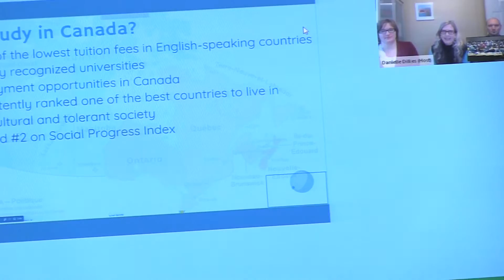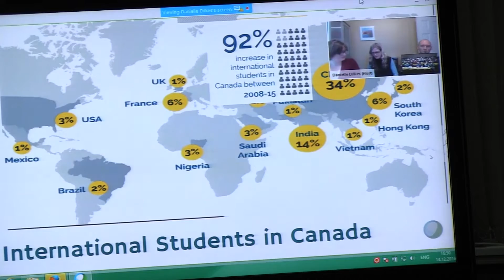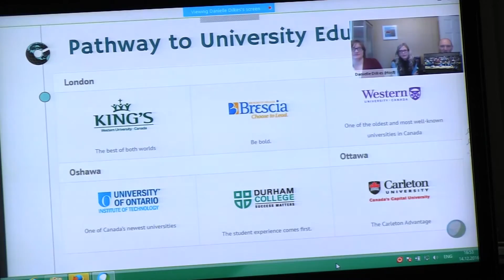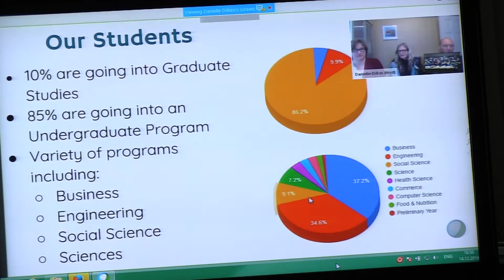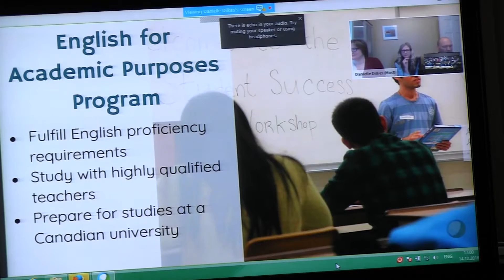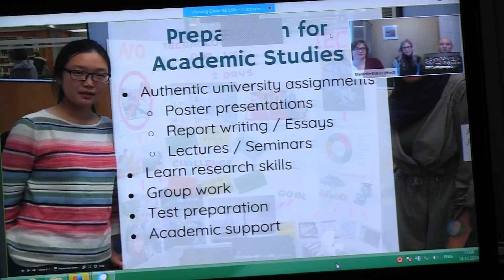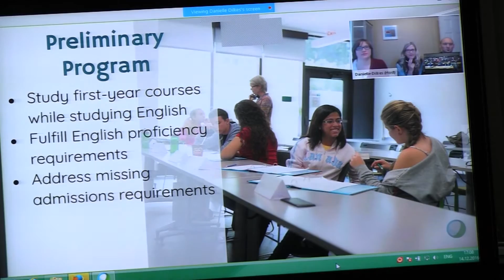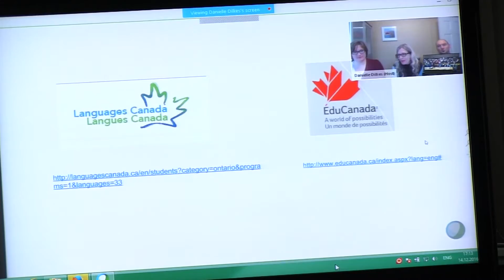Он-лайн конференція КАНАДА-ХДУ 14.12.2016. ВЗАІКІ А.Хороняк